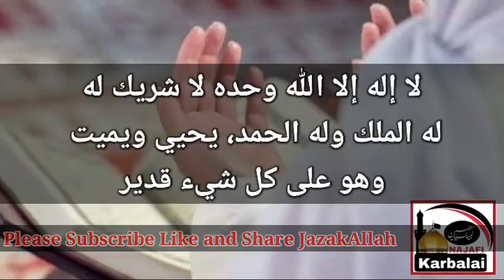10,10 Sawab Asaan Wazefa | ڈیلی 10 مرتبہ پڑھیئے | Najafi Karbalai | لا إله إلا الله وحده لا....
لا إله إلا الله وحده لا شريك له، له الملك وله الحمد، يحيي ويميت وهو على كل شيء قدير.

ما  روى الترمذي ، وقال: حسن صحيح، وصححه الألباني في (صحيح الترغيب والترهيب) أن النبي صلى الله عليه وسلم قال: من قال: دبر صلاة الفجر وهو ثانٍ رجليه قبل أن يتكلم-: لا إله إلا الله وحده لا شريك له، له الملك وله الحمد، يحيي ويميت وهو على كل شيء قدير عشر مرات، كتب الله له عشر حسنات، ومحا عنه عشر سيئات، ورفع له عشر درجات، وكان يومه ذلك في حرز من كل مكروه، وحرس من الشيطان ولم ينبغ لذنب أن يدركه في ذلك اليوم؛ إلا الشرك بالله عز وجل .